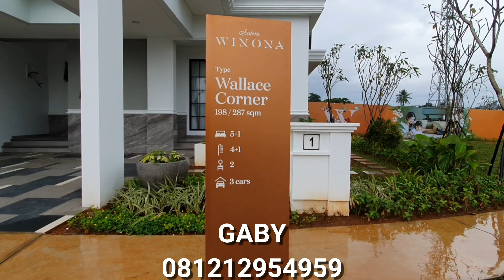SUTERA WINONA WALLACE CORNER 8 X 18 ALAM SUTERA. Super Hottt dan Mewah ‼️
Sutera Winona at Alam Sutera

Produk baru dari Alam Sutera
Berkonsep 3 lantai dengan style arsitektur modern classical yang mengambil konsep American Summer Houses

Merupakan rumah landed (cluster terakhir) di Alam Sutera

📍Lokasi : Downtown Alam Sutera (berdekatan dengan Apartment Saumata dan Llyod)

✅ 3 Menit ke Akses Tol Jakarta Merak
✅ 3 Menit ke IKEA
✅ 3 Menit ke Mall @Alam Sutera
✅ 5 Menit ke Living World
✅ 6 Menit ke Omni Hospital

Fasilitas cluster =
🌸 Club House
🌸 Swimming Pool
🌸 Half Basketball Court
🌸 Sport Lounge Playground

Tipe Unit =
Tipe Alder 6 x 18
Powder Room 2
Carport 2
Harga mulai 4.5 M an

Tipe Luciola 7 x 18
Powder Room 2
Carport 2
Harga mulai 5.4 M an

Tipe Wallace 8 x 18
Powder Room 2
Carport 2
Harga mulai 6.7 M an

Tipe Wallace Corner 8 x 18
LT 198 m2
KM 287 m2

Special Features :
Canopy
AC Setiap Kamar Tidur
Kitchen Set by Toto
Stove dan Cooker Hood

Cara bayar :
Cash keras
Cash bertahap
KPR

Info :
Gaby
Harcourts Harmony